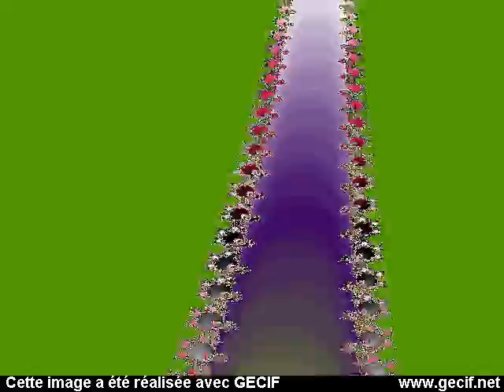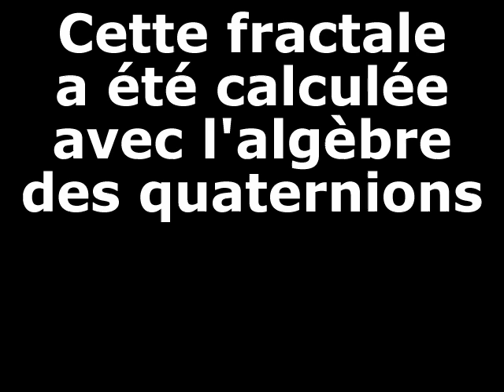Zoom dans une fractale quaternionique